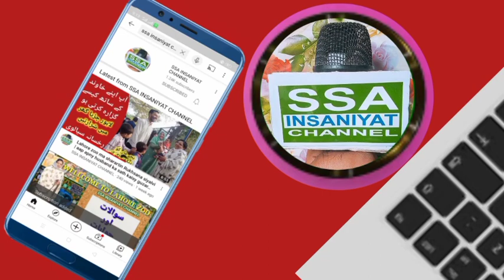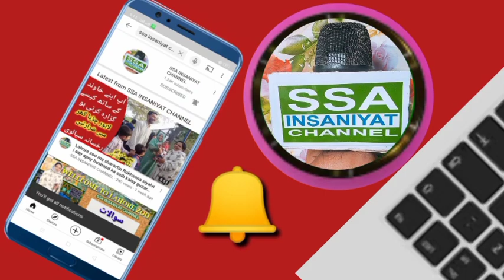gwadar Main Nazeba Harkat chaines |گوادر میں چینی نازیبا حرکت |SSA INSANIYAT CHANNEL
assalamu alaikum mere pyare doston aur pyare bhaiyon aur pyari bahanon yah vakya gwadar mein vah joki Chinese ki vajah se Gaye fans Kisi Ki chappal ke Jag ne Lage to use chat wala Jo was uthaya ke yah hamare sath kya ho raha hai Unka kahana tha ki hamare awaaz dad is lavaader ki sar zameen par bahut taklif ho jaaye aur jab tak ki nahin Thi to Ham gadhe per Safar Kya karte The Ham hamara samander hai Ham hamara time table jo Chinese ke mutabik banaya hua hai Ham chahte Hain Ki hamara time table change ke mutabik Nahin banaya jaaye aur Chinese kar time table hamare bata do per a jaaye yah samundar ja ja ja kabristan yah bajar hamari hai Ham Kisi se poochh sakte hain ki aap kahan se aaye hain aap hamara tarif Karen log humse puchte Hain kahan ja rahe hain kidhar se a Rahe Hain kyon a Rahe Hain Tum Kahi hamara vaj dad ka Ghar hai yah hamara ilaka hai hamari basti hai hamara kabristan hai Ham jidhar jaaye na jaaye yah Kaun hote Hain humse poochhne wale